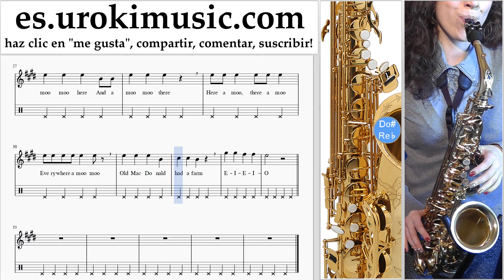Como Tocar Saxofon (alto) Old MacDonald - Had a Farm Tablatura Parte#2 um-b927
Como Tocar Saxofon (alto) Old MacDonald - Had a Farm Tablatura Parte # 2 um-b927 Por favor escriba en los comentarios, ¿cómo hacer que las lecciones sean más útiles para usted?